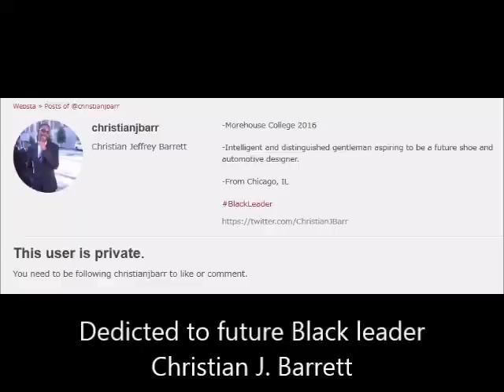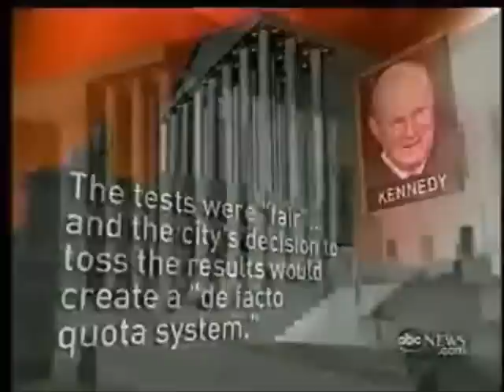The ugly face of Black privilege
Christian J. Barrett's shit talk is coming back to haunt him.